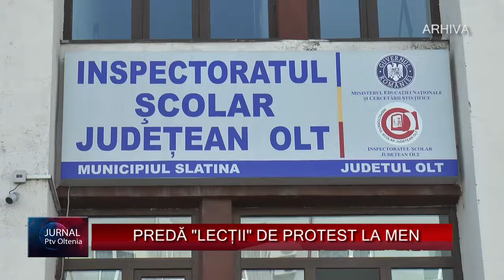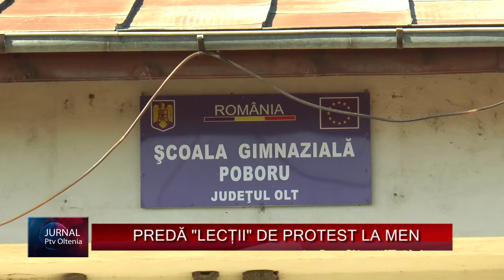PREDĂ LECȚII DE PROTEST LA MEN